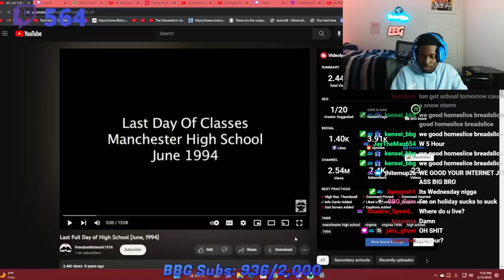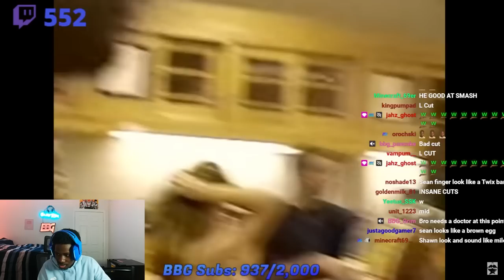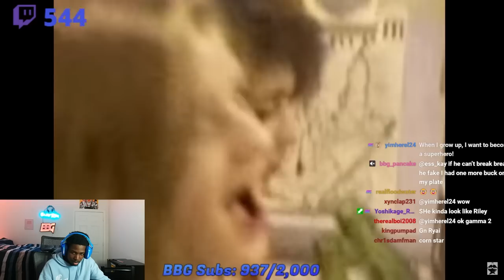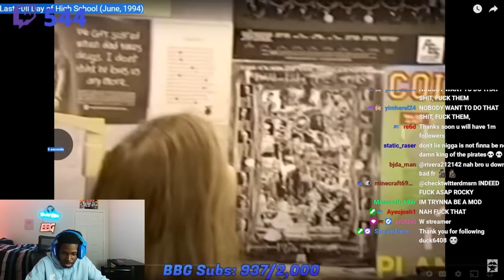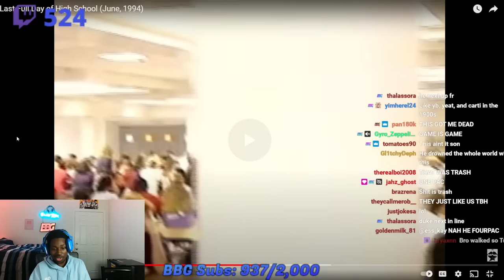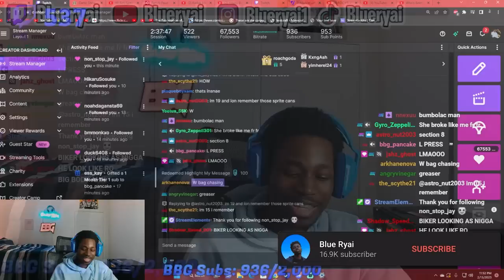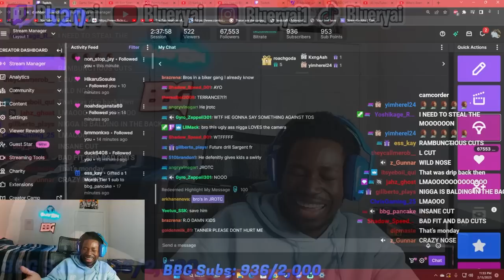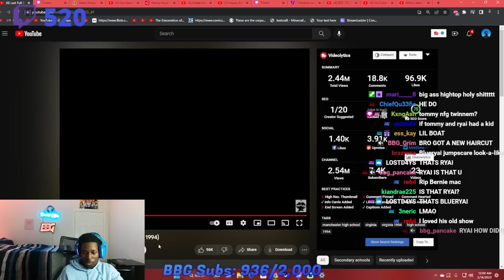The WILD Last Day Of High School 30 Years Ago!